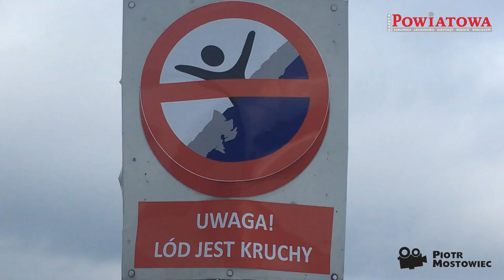Morsowanie z Patrycją Bereznowską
Morsowanie z  Mistrzynią Świata i Rekordzistką Świata w biegu   24 godzinnym  i 48 godzinnym.